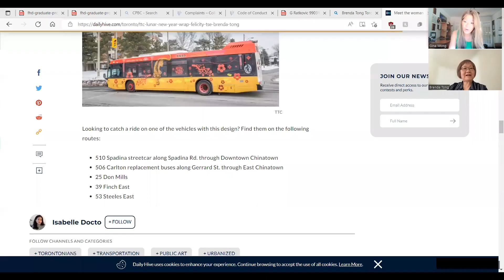Meet the Artist Behind Toronto's Lunar New Year Transit Wraps Brenda Tong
Toronto's Transit Commission (TTC) celebrates the Year of the Tiger with it's first Lunar New Year-themed wraps. Meet the talented Graphic Designer Brenda Tong and her story of immigrating to Canada and her career in the design field.

Read the article on Brenda Tong and her TTC Lunar New Year Wraps